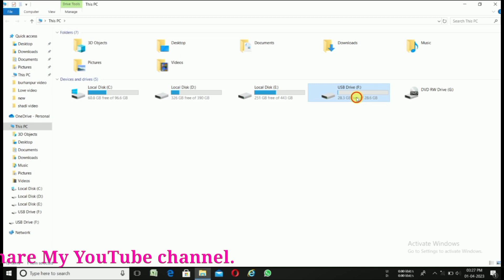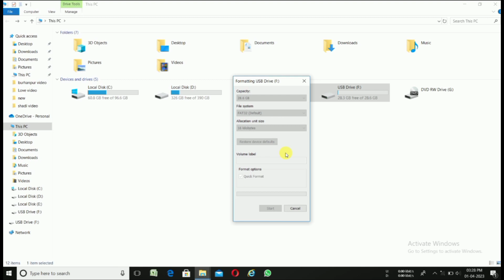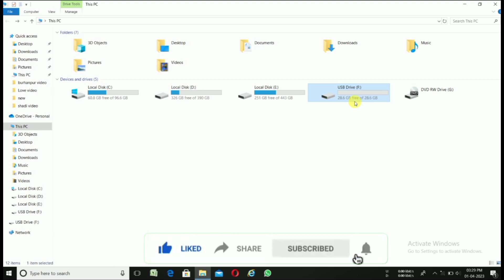Pendrive ko format kaise kare | pendrive ko kaise format karte hain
ABOUT THIS VIDEO :
Hello friend Mera nam hai . shaikh Naeem . Aap dekh rahe hai . Only Technical in Hindi .  dosto aaj ki video me mene apko bataya he pc ya laptop me pendrive fomat kaise kiya jata he i hop apko video pasand aaiyngi  hongi  apko vdieo achhi lagti he to video ko like kare aap hamare channel par paheli bar aaye hoto channel ko subscribe aur all notification ko dabana na bhule Thank you my dear YT family

Links :
TATARGET ACHIEVED Keywords :
1. pendrive ko format kaise kare
2. pendrive kaise format kare
3. pendrive format kaise kare
4. how to format pendrive
5. how to format pendrive in windows
6. pendrive me virus for remove
7. how to remove virus in pendrive
8. pendrive ko repair kaise kare
9. pendrive ko thik kaise kare
10. how to repair pendrive
                               PREVIOUS VIDEOS:
Kya aap ko pata hai | Oppo A5s Mai Password kaise lagate hai | Oppo a5s me Password kaise lagaye
Facebook par vip profile create kaisekare| How to make vip account on Facebook 2020 | trick master
Likee app pe follower kaise badaye || लाइक एप पे फॉलोअर्स कैसे बढ़ाए || only Technical in Hindi
My Movie 2020 Best new video editing app | best for YouTube | no Watermark | full Editing Tutorial